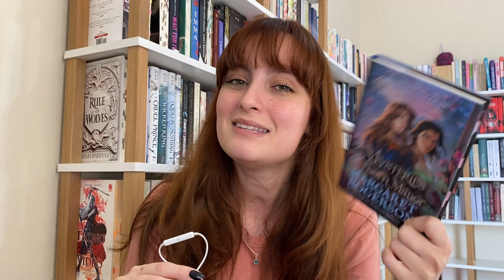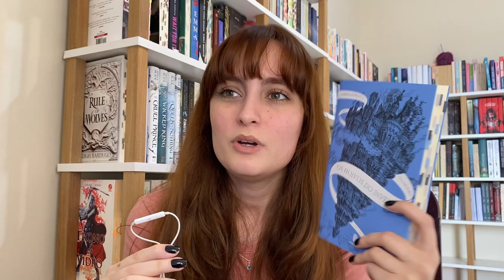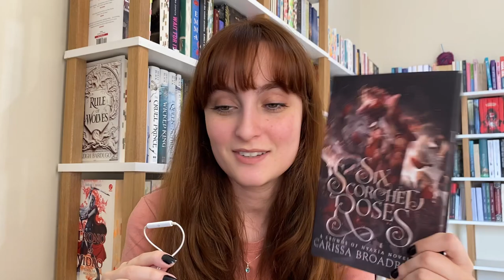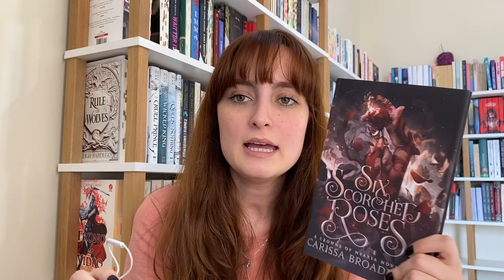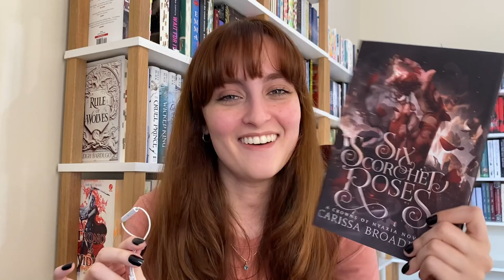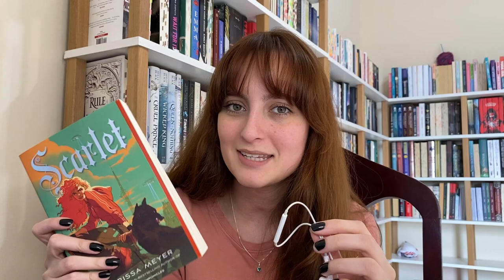concluindo julho e montando a tbr de agosto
Oi gente!! Bora concluir julho e montar a tbr de agosto comigo?

00:00 - Introdução
01:00 - Filmes & Séries
05:32 - Músicas
08:27 - Livros Lidos
35:35 - TBR de Agosto